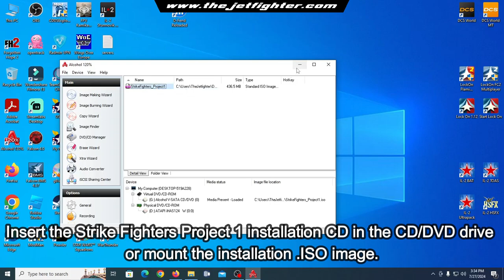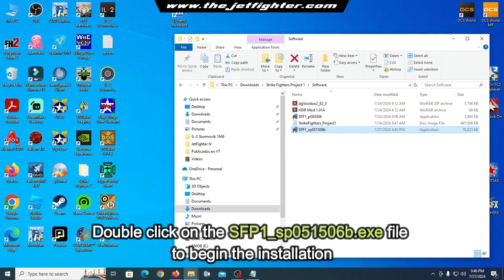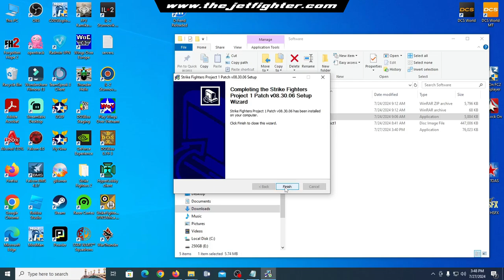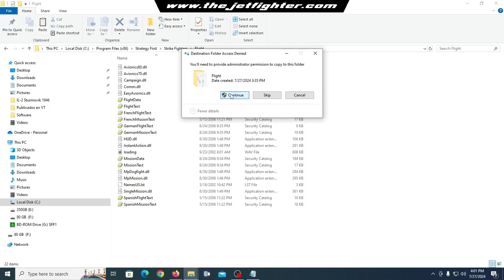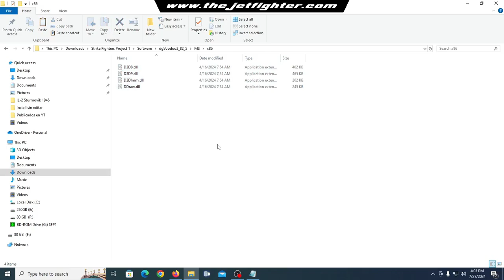How to install Strike Fighters Project 1 on Windows 10/11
Strike Fighters is a combat flight simulation game that features one of the most versatile combat aircraft of all time, the McDonnell Douglas F-4 Phantom II.

The core of the game is traditional combat flight simulation. Players take command of a thundering jet fighter and engage in aerial dogfight with enemy fighters while seeking and destroying ground targets.

In this post I will show you one of the easiest ways to install Strike Fighters Project 1 on a Windows 10 or Windows 11 PC.